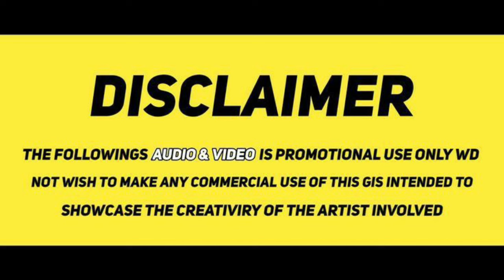✨【Immortality】Episode - 46 Anime In Tamil